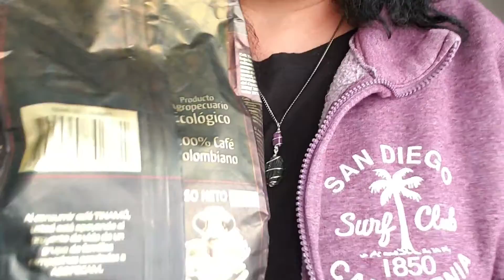Zee Files # 5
Folks Mentioned

WRITE ME
Z. Pacheco
U.S.A.